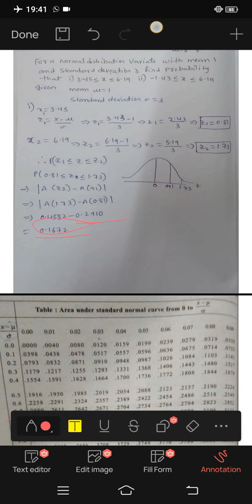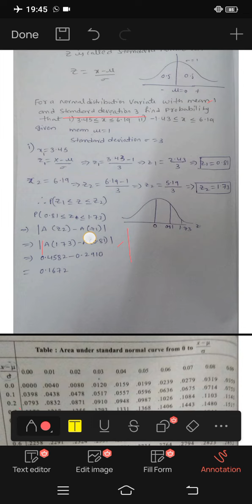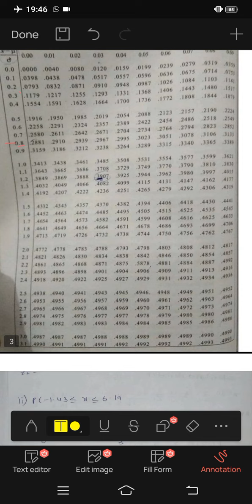jntuh r18 unit3 cosm standard normal distribution problem1 very important 😍💯👍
all subjects 2-1